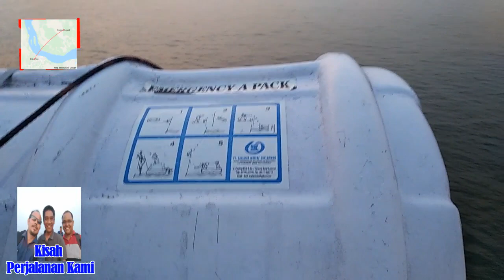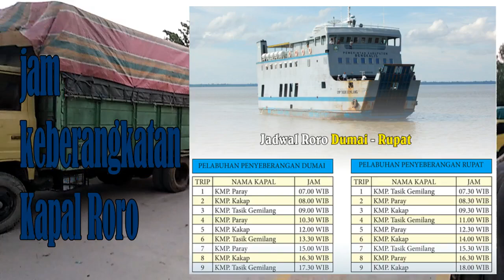RUPAT ISLAND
Rupat Island adalah salah satu pulau yang terletak di Kabupaten Bengkalis , Propinsi Riau. dan diPulau rupat tersebut didiami oleh Suku Asli yaitu  Suku Akit.